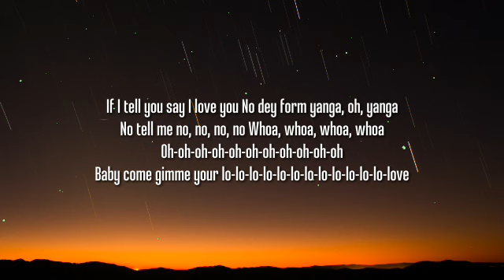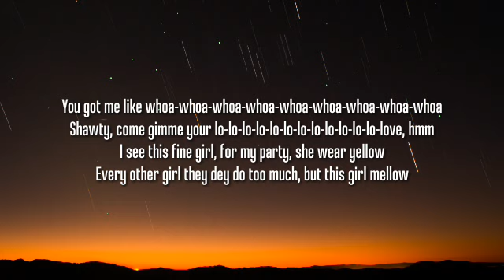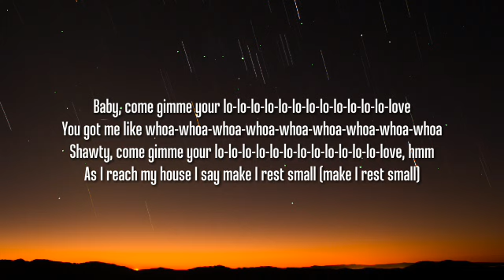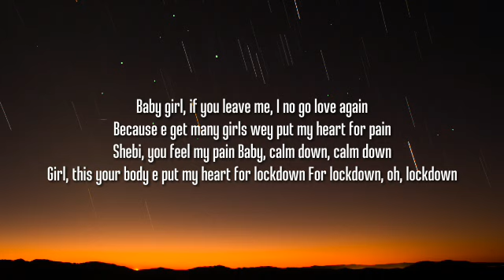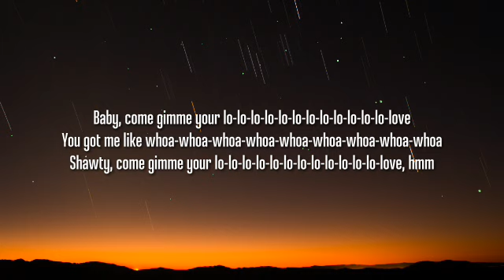Rema - Calm Down (Lyrics/Letras)